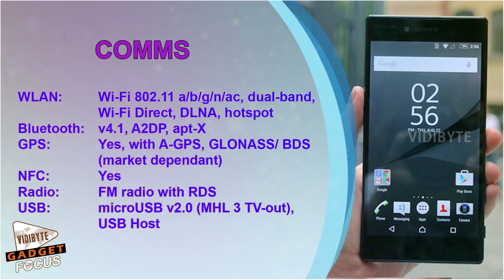Sony Xperia Z5 Premium Review : Exclusive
The Sony Xperia Z5 Premium is a good ‘premium flagship’ device, and with better heat management than the Xperia Z5, does deliver better performance